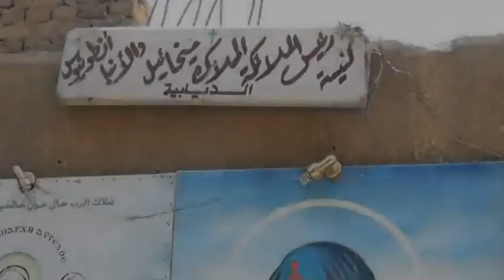متشددون يضرمون النيران فى كنيسة ومنازل للأقباط بقرية "الديابية" بسبب خلاف على مطب صناعى